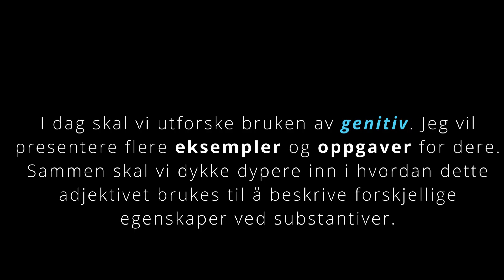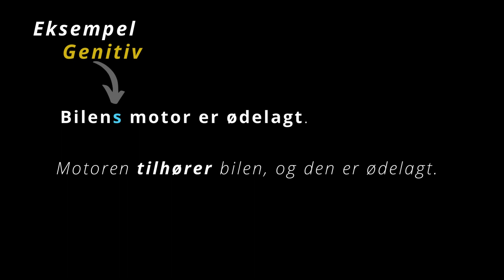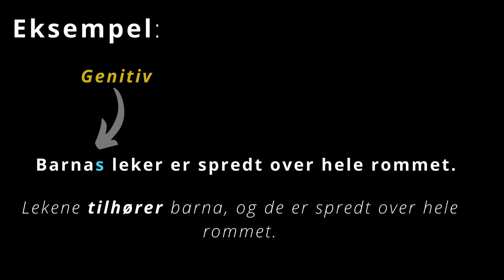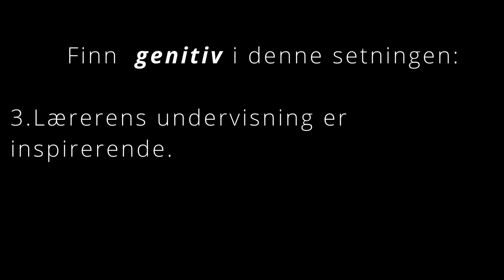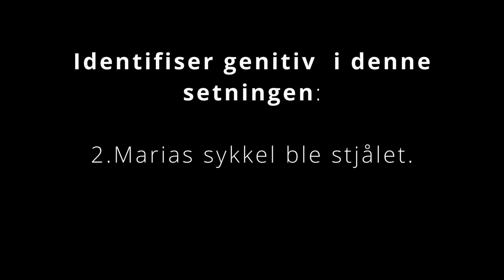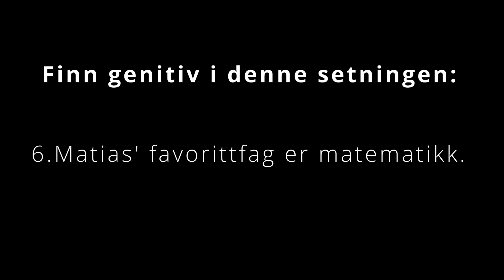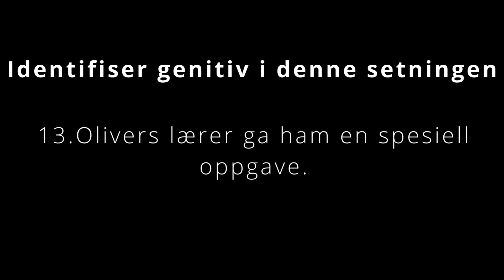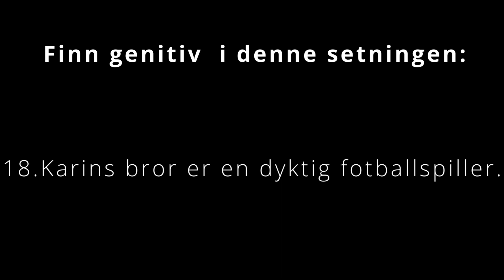Norsk Grammatikk-Genitiv Del-1INorwegian Grammar Genitiv Part -1#norsk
📚 Norsk Grammatikk Mestring: Genitiv Del-1📚
Hei, alle sammen! I dag dykker vi inn i norsk grammatikk og utforsker verdenen av genitiv. Enten du er nybegynner eller ønsker å oppdatere dine ferdigheter, er denne videoen perfekt for deg!

⭐️ Hva du får:
Enkle forklaringer på adjektiv.
Praktiske eksempler for å forstå  bruken i kontekst.
Nyttige tips for å mestre grammatikken.
💬 Spørsmål eller tilbakemeldinger?
Legg igjen en kommentar! Jeg elsker å høre fra dere.

📚 Mastering Norwegian Grammar: Genitiv Part - 1📚

Hey, everyone! Today, we're delving into Norwegian grammar and exploring genitiv. Whether you're a beginner or looking to brush up on your skills, this video is perfect for you!
⭐️ What to Expect:
Simple explanations of  Norwegian adverb.
Practical examples to understand usage in context.
Useful tips for mastering grammar.
💬 Questions or feedback?
Drop a comment! I love hearing from you.